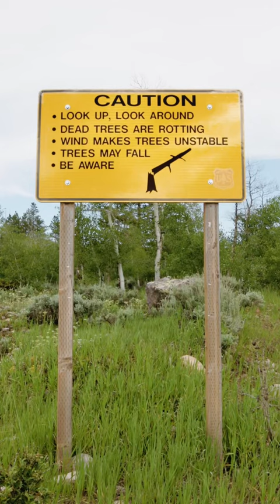Our near death experience in the wilderness